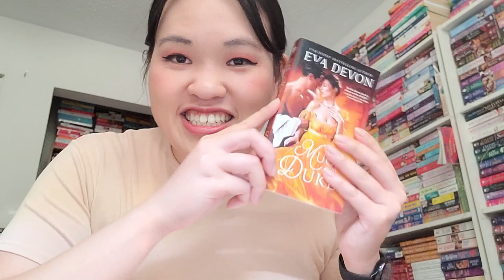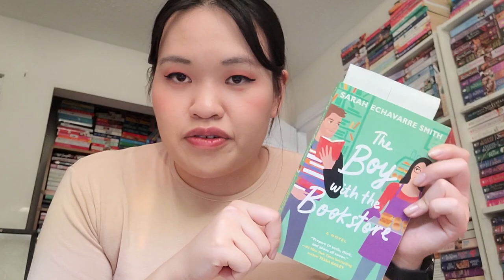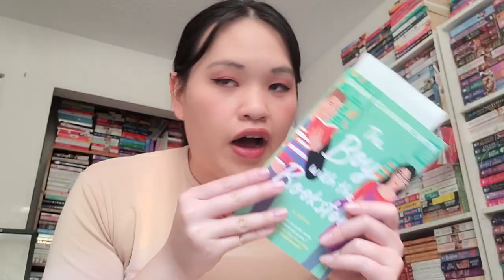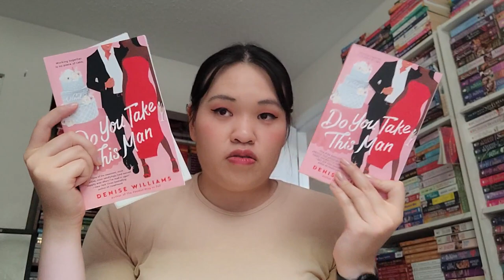Reading Vlog featuring new fave author, a book haul, kdramas i'm currently watching, and skincare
Authors mentioned:
Harpie Alexa
Kristin Chen

Books Mentioned:
Tarnished by the troll by Harpie Alexa
Captured by the centaur by Harpie Alexa
Electrified by the eel by Harpie Alexa
Counterfeit by Kristin Chen

Korean Dramas Mentioned:
Backstreet Rookie